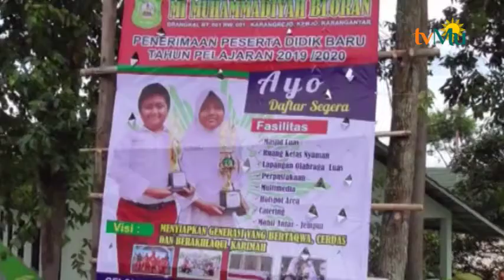Lomba Kreatifitas Anak Soleh 2019